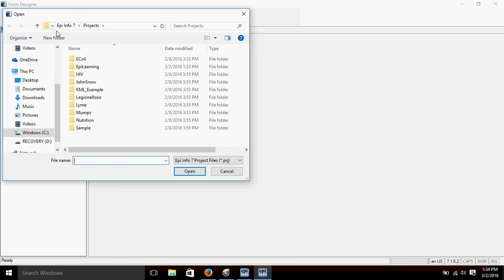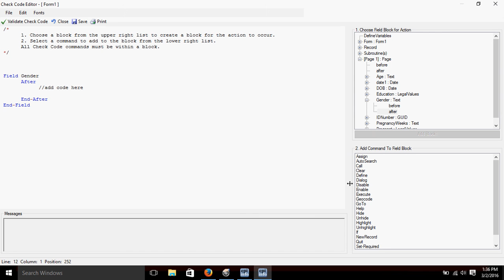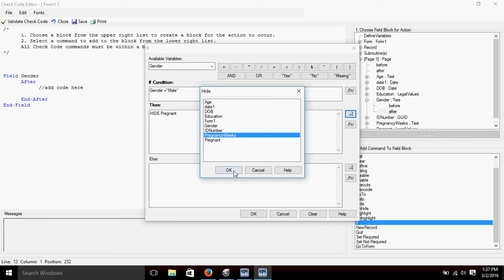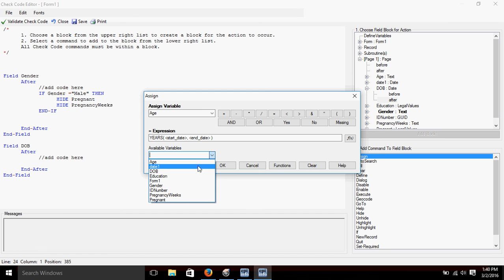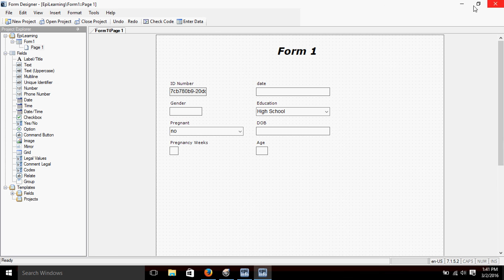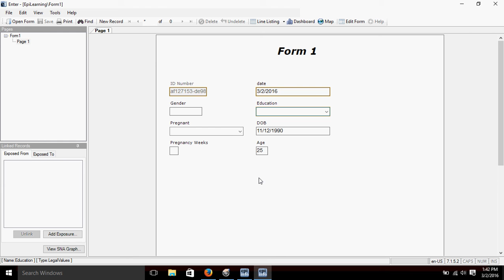Epi Info 7: Programming Fields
his video was made by Ben SinClair as part of an epidemiology course at Eastern Washington University. In this video I use an if/then code to skip questions based on the answer to gender. I also set the form to automatically calculate age based on the current date and DOB fields.